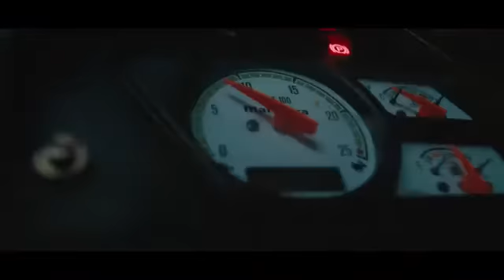Tough Hardum | Hindi | Mahindra Tractors